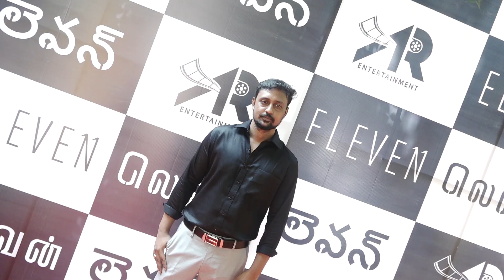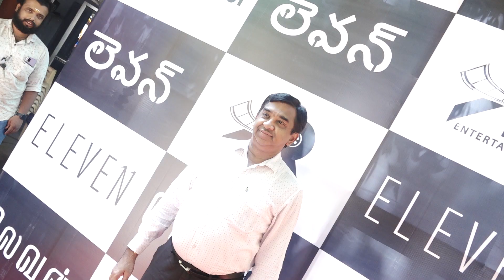Eleven Movie Pooja Ceremony | Naveen Chandra | Lokkesh Ajls | Reyaa nba 24x7